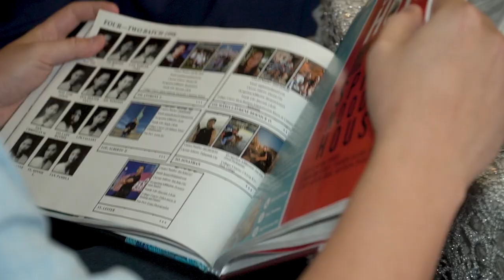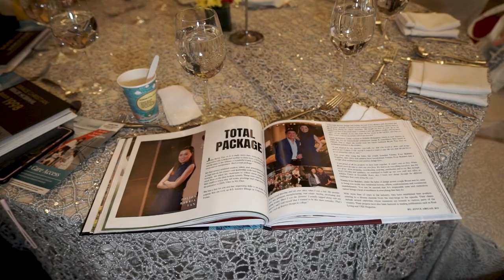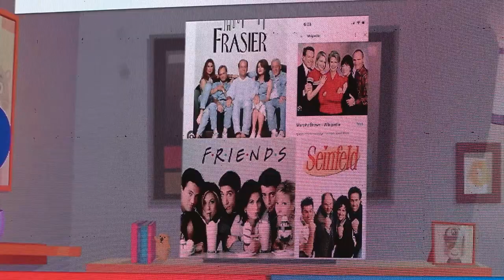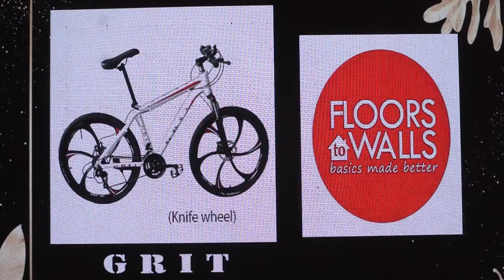Grace Christian College Batch 98 Silver Reunion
Welcome to the Grace Christian College Batch 98 Silver Reunion! It's been 25 years since we walked those hallowed halls as students, and it's time to come together to celebrate our enduring friendships and cherished memories. Join us as we embark on a journey down memory lane, reconnect with old friends, and create new memories in this special reunion event.